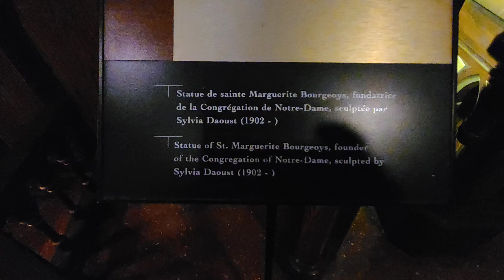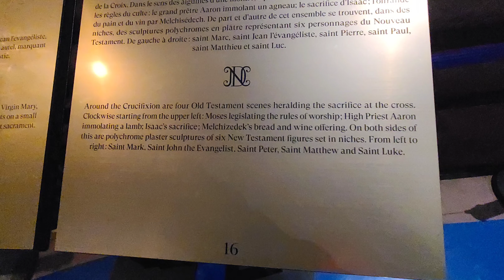notre damme cathedral Quebec canada..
short video of notre damme cathedral inside and outside.. its a place worthwhile to visit if you are interested Gothic and historical places..